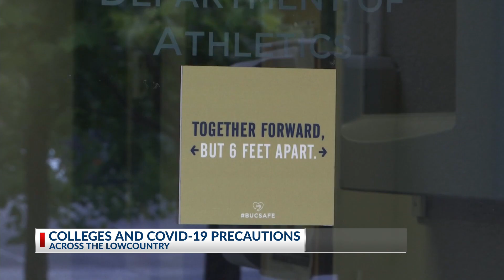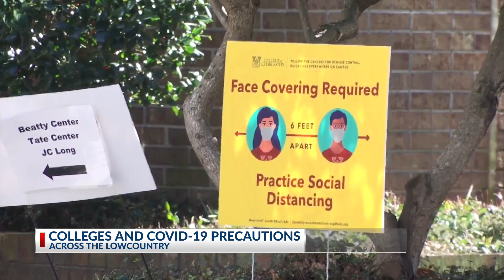Lowcountry universities taking COVID-19 precautions amid the fall semester